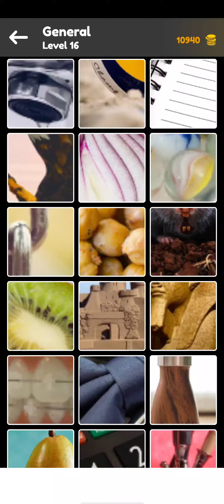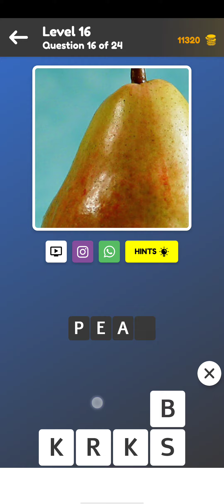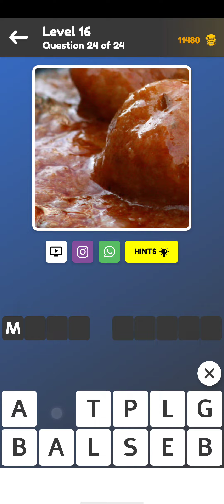Zoom Quiz General Level 16 Answers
Zoom Quiz General Level 16 Solutions and Cheats